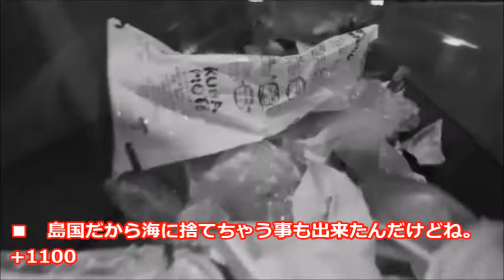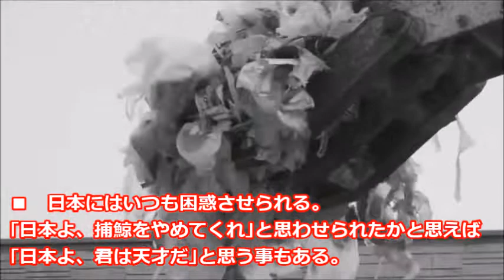【海外の反応】日本のリサイクル技術が想像を超えていたと話題に「日本人の正体は魔法使いだ！」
日本では江戸時代から書き損じた紙などを回収し、
再生利用する業態が成立していましたが、
現在でも各品目のリサイクル率は非常に高く、
古紙約82％（2021年）、ペットボトル93％（2019年）、
スチール缶94％（2020年）などとなっています
（新聞紙の古紙回収率は100％を超える。
　これは新聞紙に折り込まれたチラシも含まれるため）。

◇プチプラ主婦とポイ活旦那 ときどき野球ばか息子◇

【海外の反応】 JR職員のコートがカッコ良すぎると話題に！「日本は絶対に変わらないでくれ」

【エルデンリング】マルギットに心折られる海外勢ww【海外の反応/ELDEN RING】

【海外の反応】羽生結弦の“ある行動”に鍵山優真と宇野昌麿が取ったアクションに世界が衝撃！ネイサン・チェンのFS直後の五輪２連覇の王者へ見せた反応とは Yuzuru Hanyu

牛丼に外国人美女が感動【箸が止まらない】日本食に海外の反応

【海外の反応】国際会議で日本への非難に対しインドネシア将軍が放った一言が超衝撃！！【にほんのチカラ】